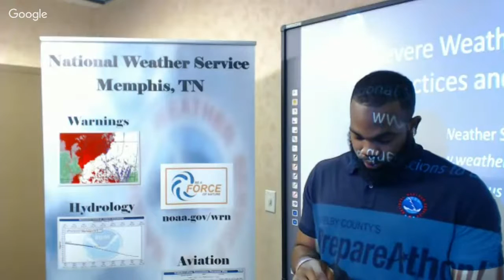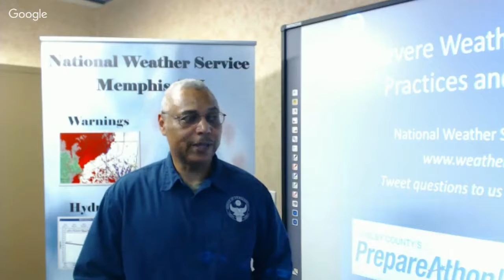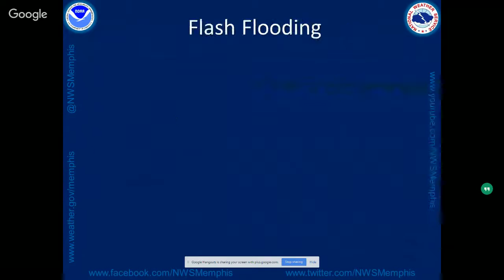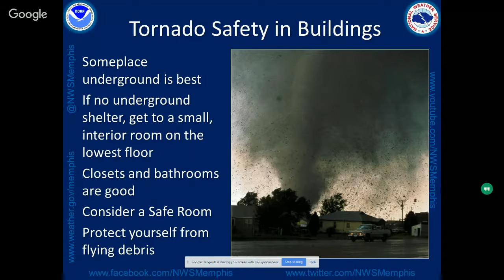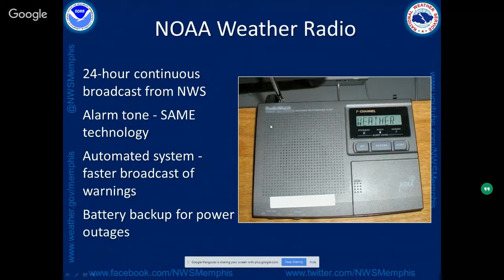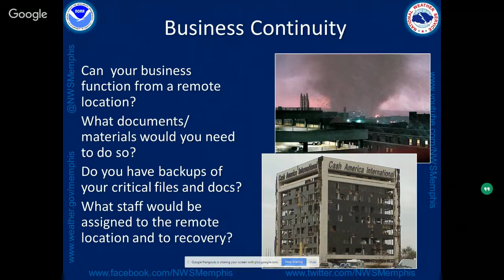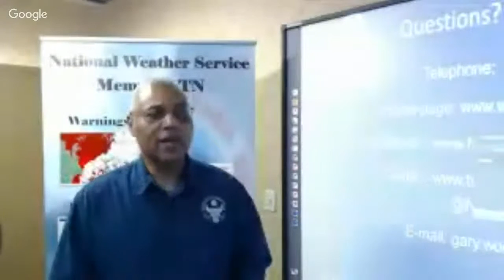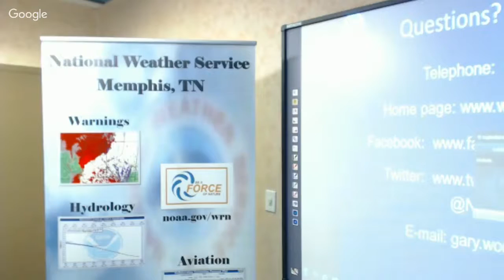Shelby County PrepareAthon! Hangout -featuring NWS Memphis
A short presentation discussing severe weather preparedness...followed by a question and answer session.